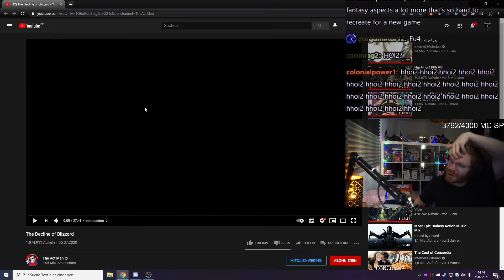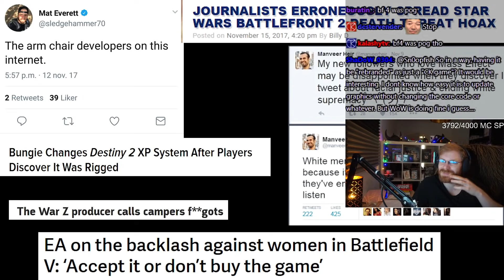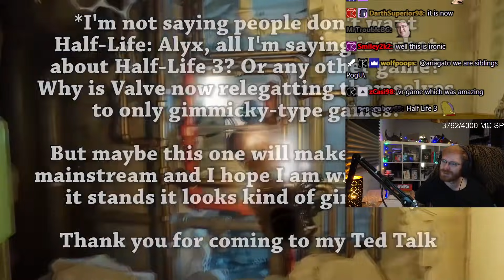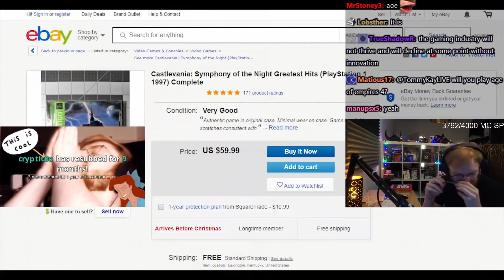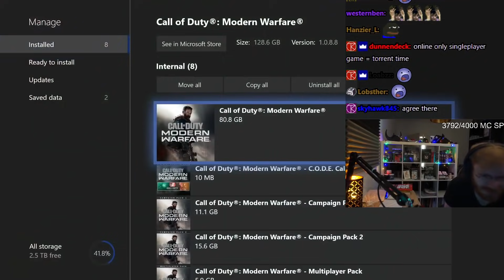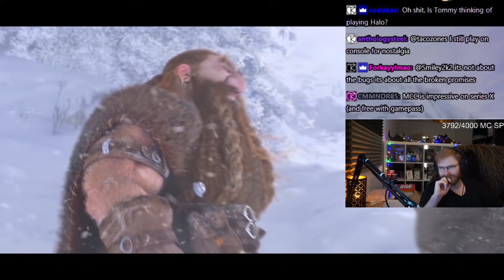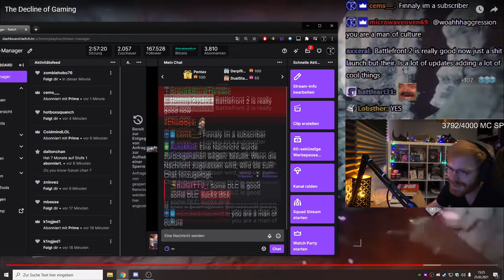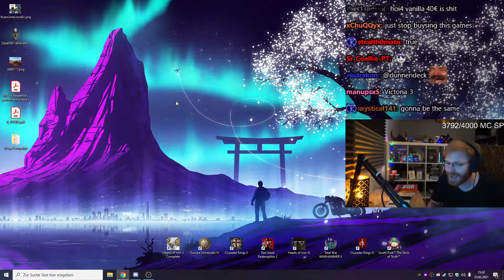Why are Games Becoming Worse - TommyKay Reacts to The Decline of Gaming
Warning: Chat starts bugging around 37:06! My mistake guys!!!
This video begins with Tommy ranting about Paradox and CK3 (the usual meme), which eventually led to him watching and reacting to The Decline of Gaming. Figured it was kind of a good introduction to this topic. If you want to watch him only react, skip to 03:48.